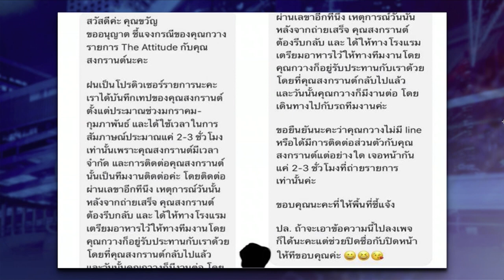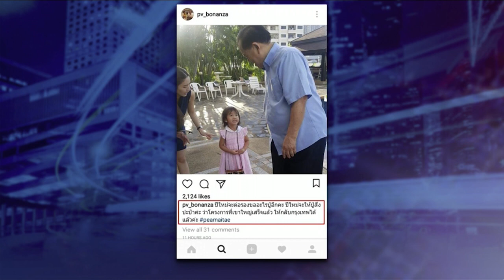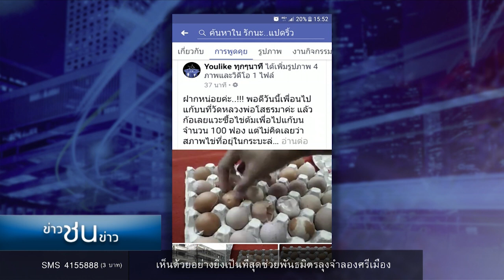ข่าวชนข่าว | ช่วงที่สาม | 22 ก.ย.60 | new18